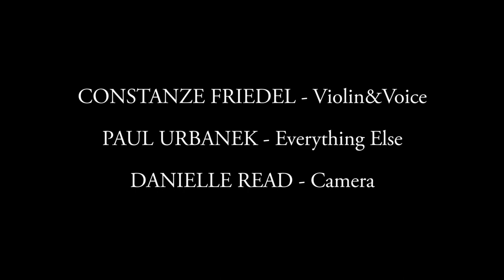Whitney Houston cover "How Will I Know" by George Merrill, Shannon Rubicam and Narada Michael Walden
CONSTANZE FRIEDEL-Violin & Voice
PAUL URBANEK-Everything Else